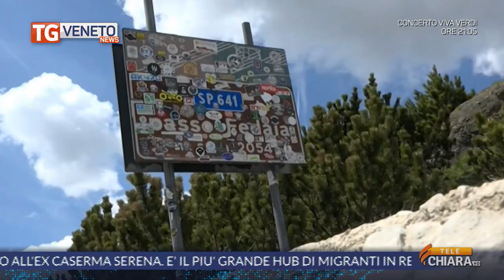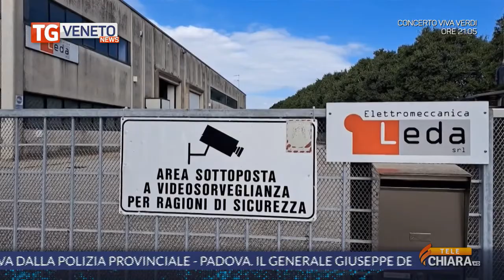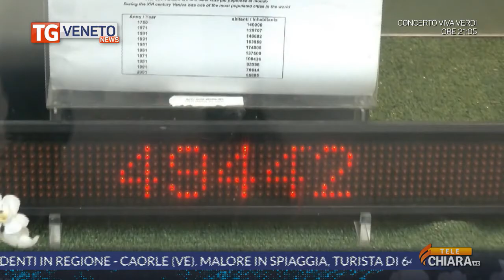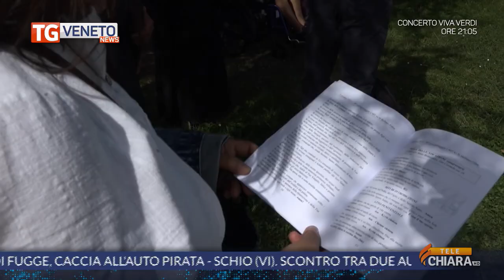videomedia_tgnewsse_05092023